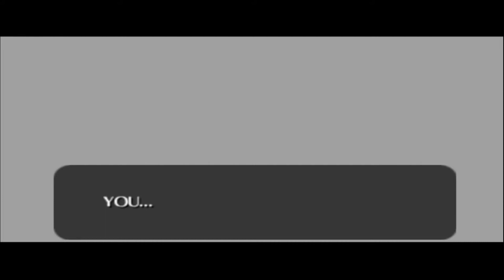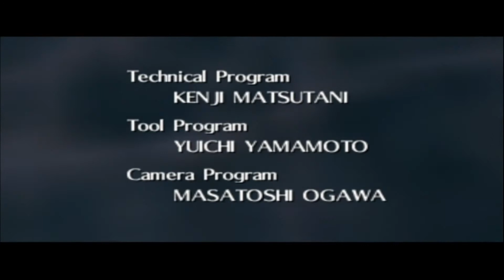The Legend of Zelda Ocarina of Time: Finale Saving Hyrule From Ganon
Welcome to the Legend of Zelda Orcarina of Time Playthrough. In this playthrough I will be attempting to beat Orcarina of Time. This will be a Casual Playthrough with nothing being randomized.